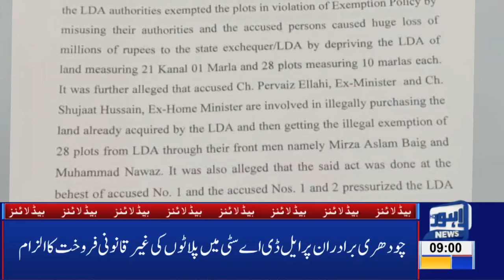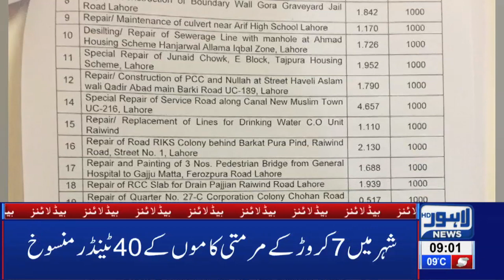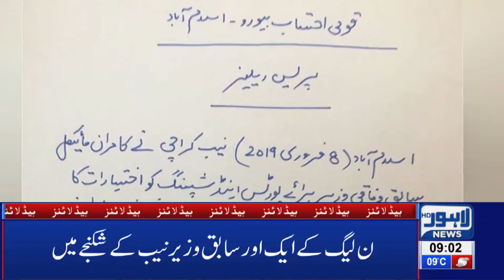09 AM Headlines Lahore News HD – 9th Feb 2019